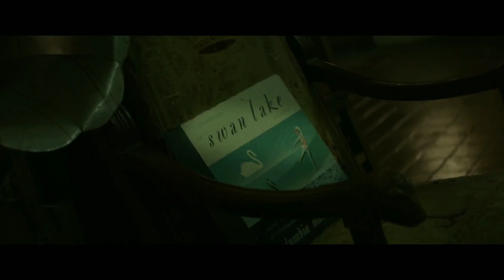Renfield (2023)||trailer oficial español españa